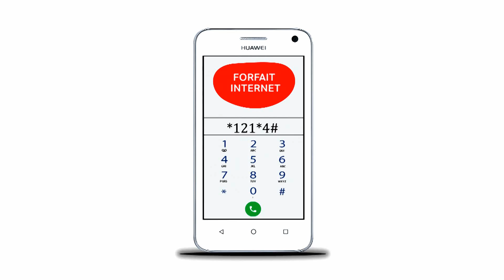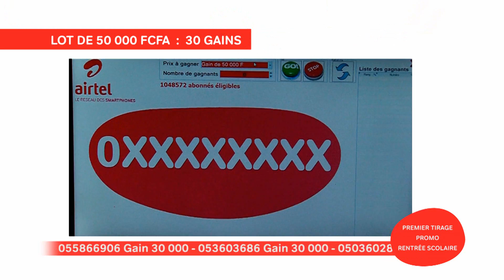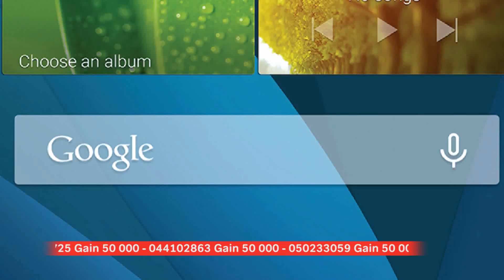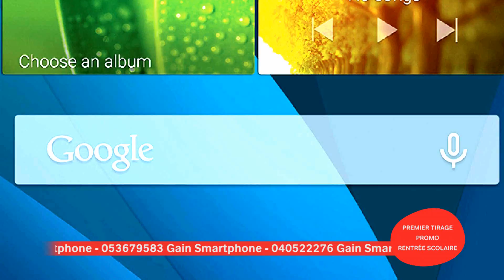Tirage 1 - Promo Rentrée Scolaire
Premier Tirage de la promo Rentrée Scolaire.